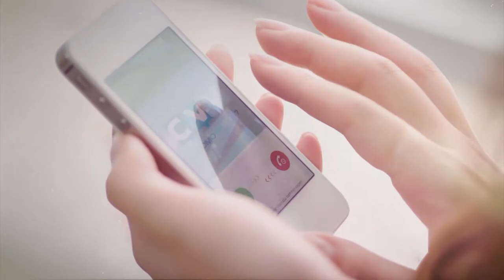Câmara Entrevista - Enfermeira ANA MOTTA